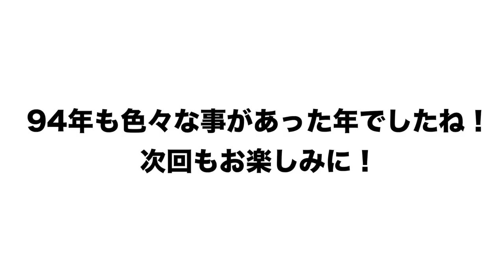【初めて明かす高木豊引退の秘話】野村監督から〇〇があった！！イチローが偉業を達成したこの年を振り返る！！